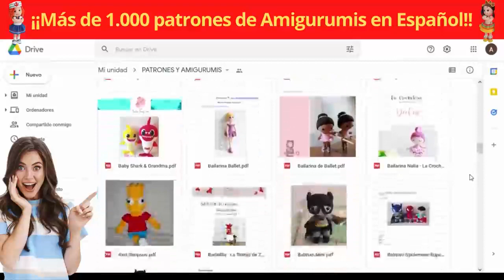1.000 Patrones De Amigurumis En Español | Patrones Crochet Paso A Paso | Patrones Amigurumi PDF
​😍​🧸HAZ CLIC EN ESTE ENLACE PARA ADQUIRIR EL PACK DE MÁS DE 1.000 PATRONES DE AMIGURUMI EN ESPAÑOL🧶

1.000 Patrones De Amigurumis En Español | Patrones Crochet Paso A Paso | Patrones Amigurumi PDF | Patrigurumis

Patrones Amigurumi Español | Patrones Crochet Paso A Paso | Patrones Amigurumi PDF | Patrigurumis

harry, potter, puppet, pals, snape, ron, hermione, dumbledore, voldemort
ron weasley, hermione granger